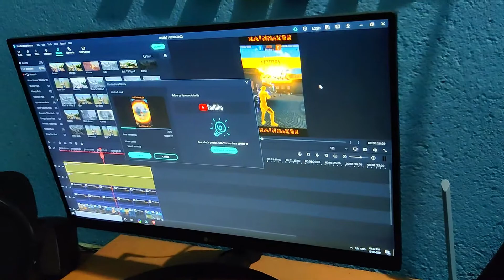[Soumen's Life] প্রতিদিন ব্লগ করবো ঠিক করলাম || Daily vlog. 1